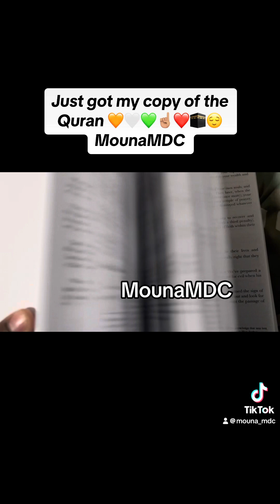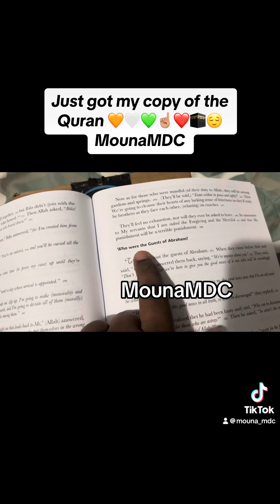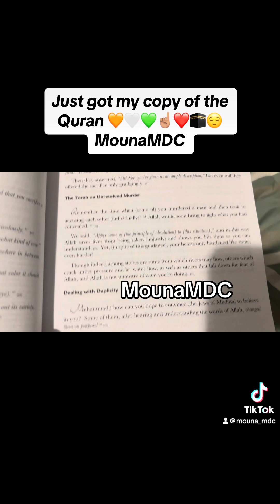Just got other😌😁 copy of the Quran in English 😌I am so happy 😁MounaMDC